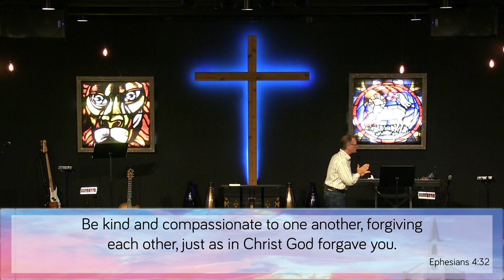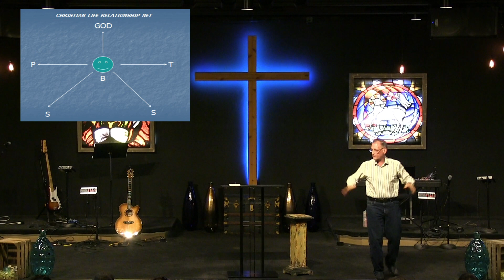No Excuses. | Stop Going to Church 9.8.19